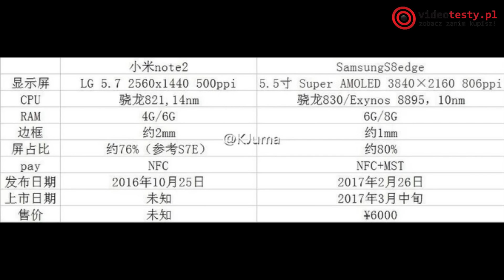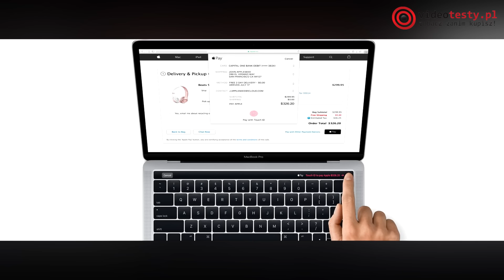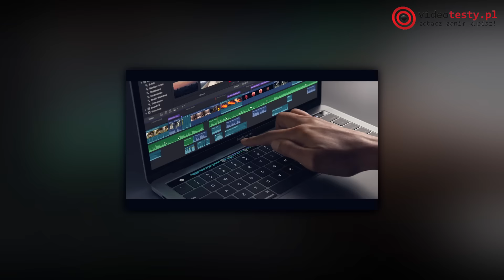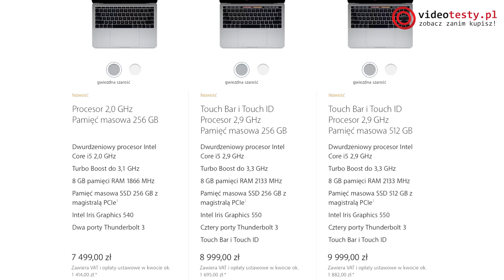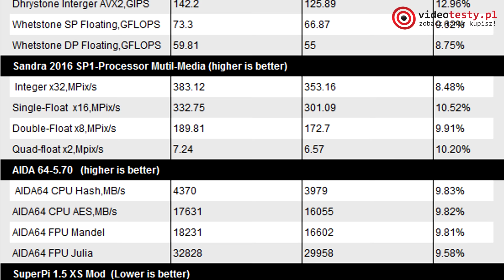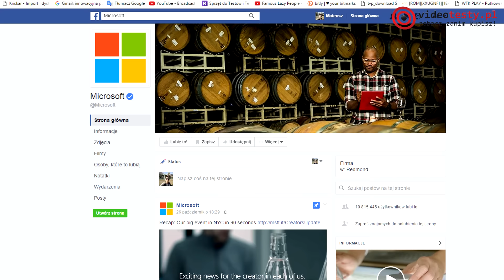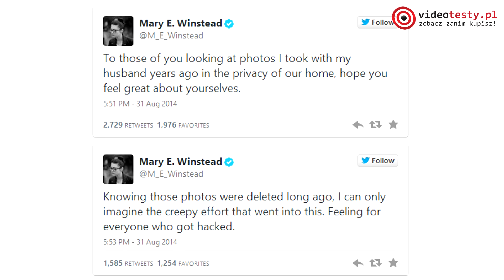VideoNews #81 - The Fappening, Ekran 4K w Galaxy S8 i MacBook Pro bez USB!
▼▼▼ PRZYDATNE LINKI poniżej ▼▼▼
Cześć, dzisiaj jest 31 października 2016 i ze studia kanału VideoTesty wita Was Szakal. Zapraszam serdecznie na #81 odcinek cyklu VideoNews, w którym opowiemy Wam: o autorze przecieku The Fappening, smartfonie bez ramek, nowych Macbookach czy plotkach na temat Samsunga Galaxy S8. Łapcie popcorn i oglądajcie!

Ekipa
VideoTesty.pl